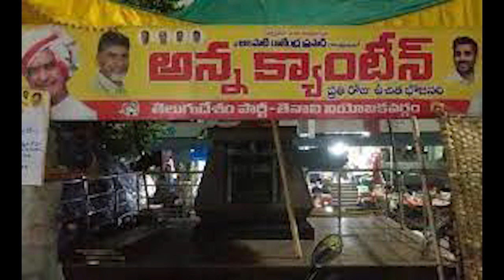జగన్ సర్కార్ కి బాలయ్య కొట్టిన ఈ ఒక్క దెబ్బతో ఫ్యూజ్ లు ఎగిరిపోయాయి ఆ రెండు జిల్లాలు క్లీన్ స్వీప్!